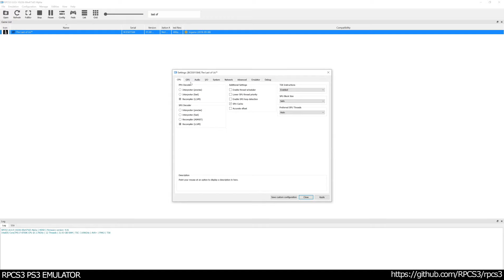The Last of Us - Gameplay / illusion Patches (RPCS3 Zerox's build) Alone and Forsaken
Thanks to Illusion for codes and Zero'x for the build ♥
You can switch patches with cheat engine realtime now.You can also use a shortcuts as I've used